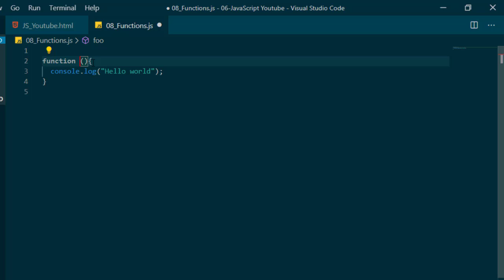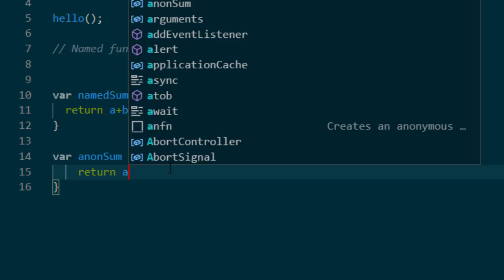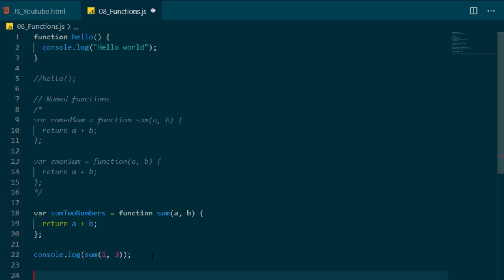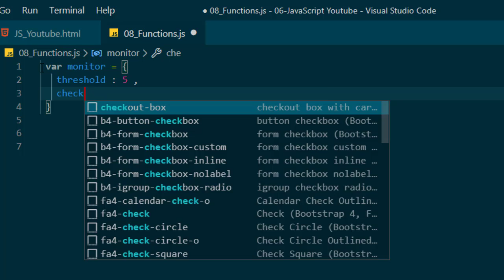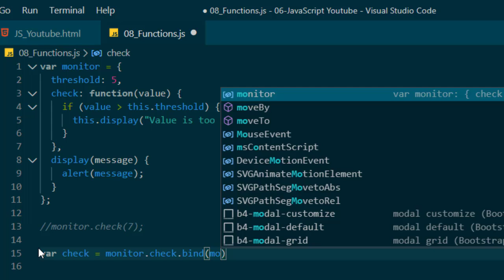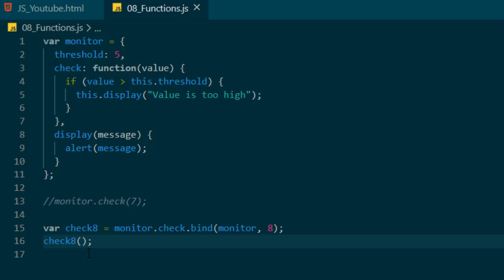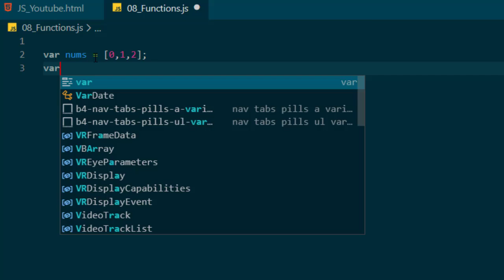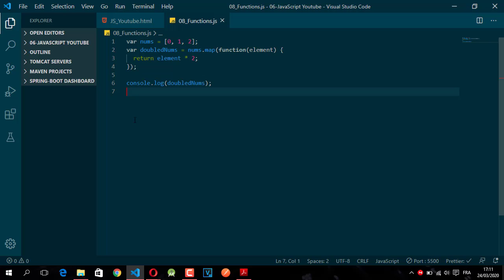Apprendre JavaScript avec JAITI MOHAMMED - 09 Functions